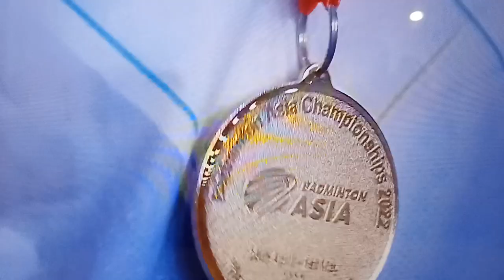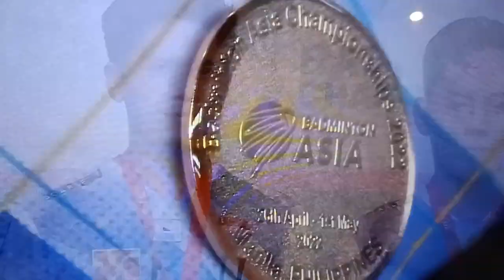Pramudia Kusumawardhana/Yeremia Rambitan juara double Asia Badminton 2022, bravo Indonesia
sudah tayang di Mola Tv